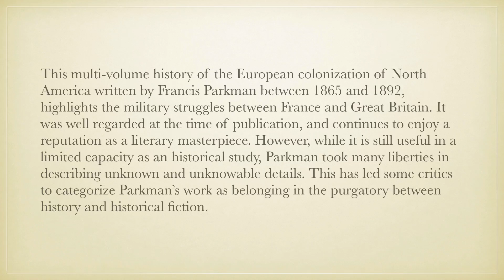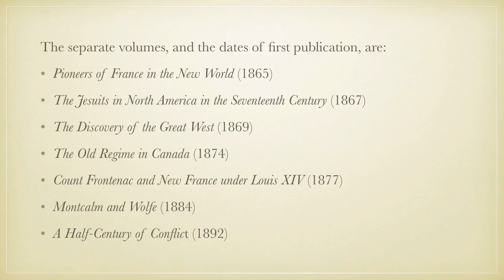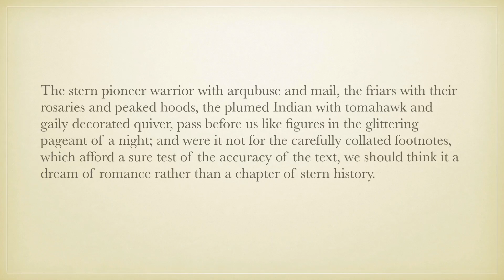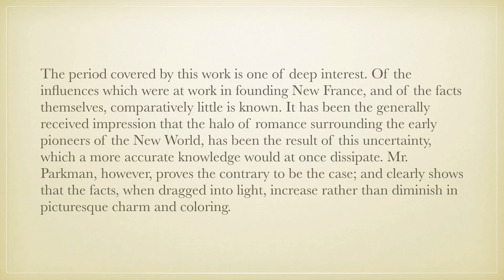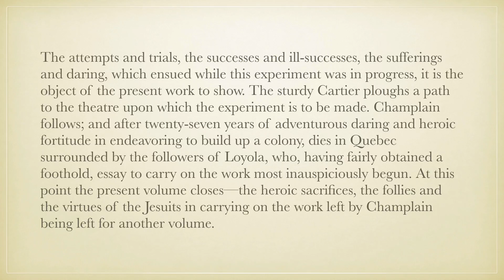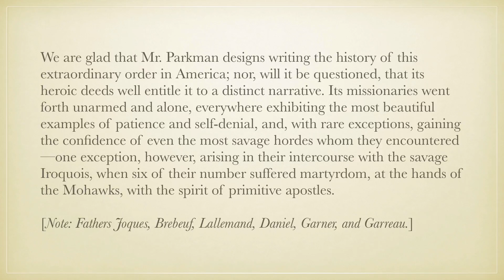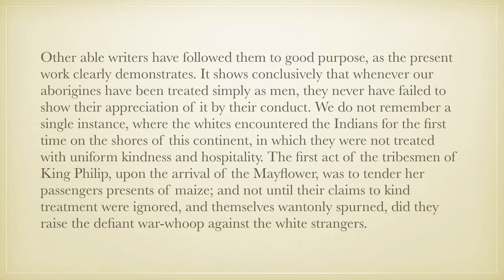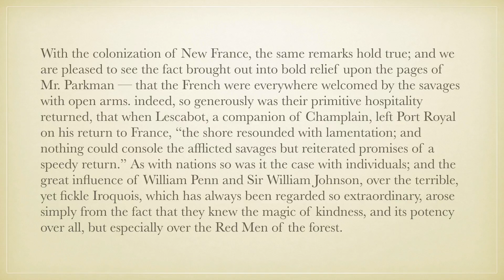Review: France and England in North America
By Francis Parkman.
Part First: Pioneers of France in the New World.